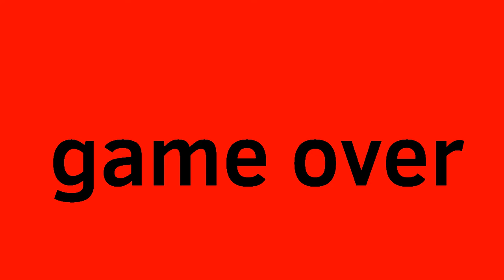Ashers Backstory (GRRRLS MEME)